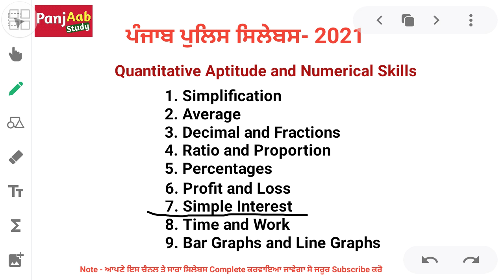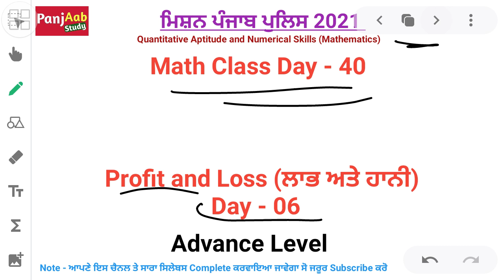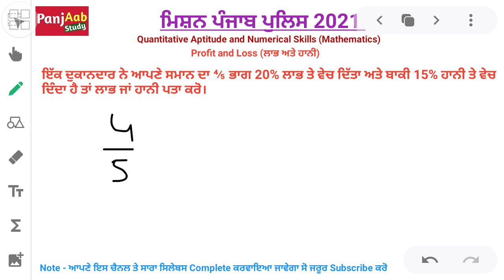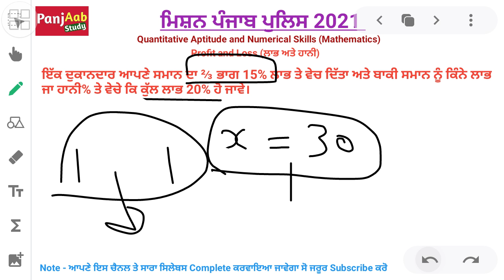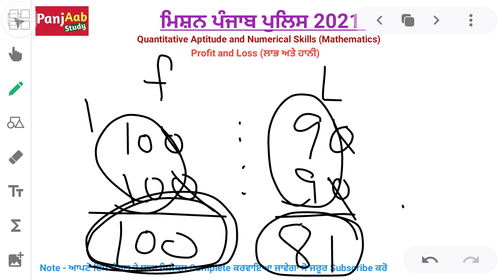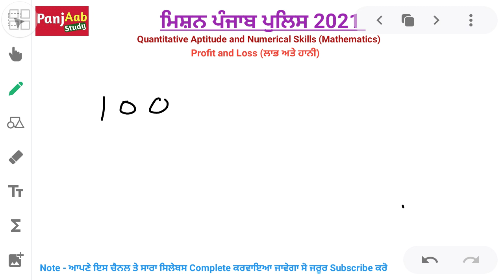Profit and Loss 06 - Day 40 | Math Punjab Police 2021 | Quantitative Aptitude Basic Math Punjabi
Profit and Loss 06 - Day 40 | Punjab Police | Math Punjab Police | Quantitative Aptitude Basic | Math In Punjabi - Basic Math | Quantitative Aptitude and Numerical Skills
Mission Punjab Police 2021

Videos:-